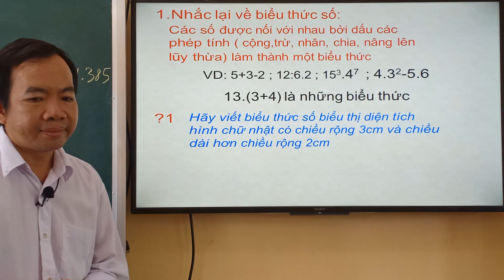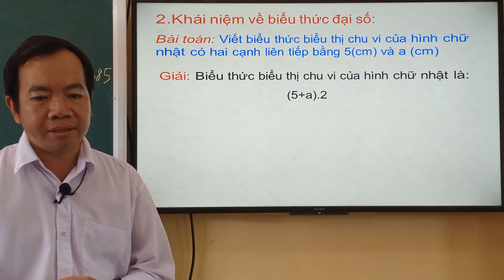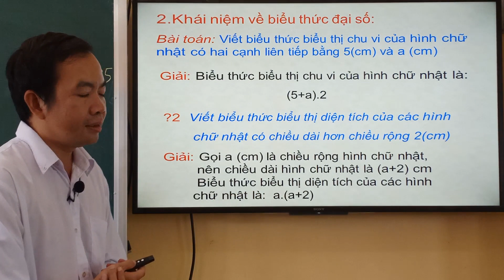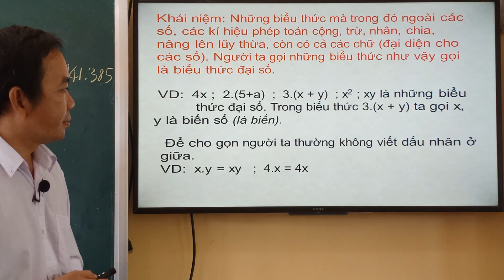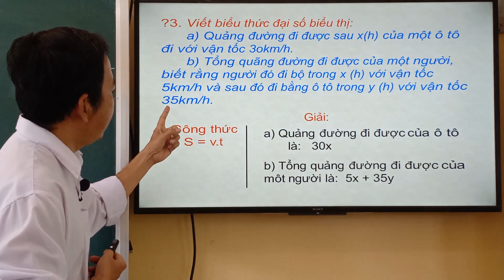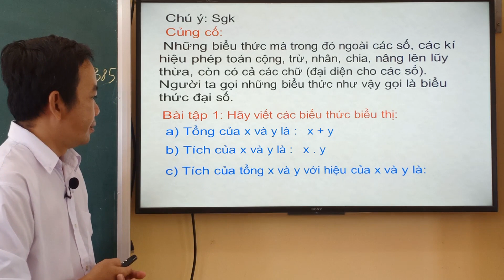Toán học 7-Bài 1: Khái niệm về biểu thức đại số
Giáo viên Trương Hữu Đỡ -Trường THCS Cần Đăng -Châu Thành - An Giang